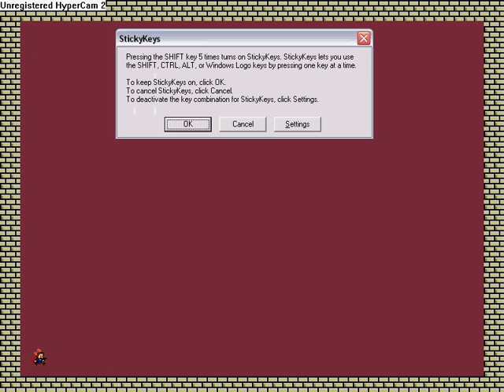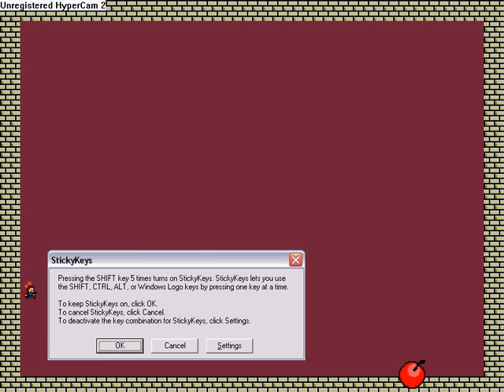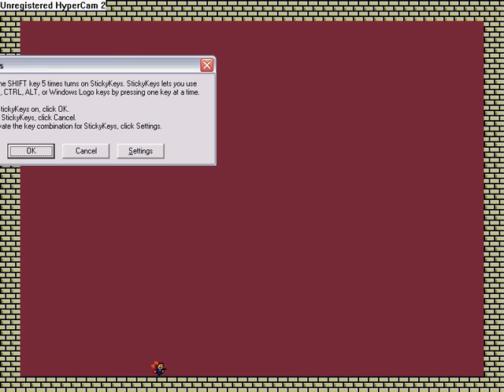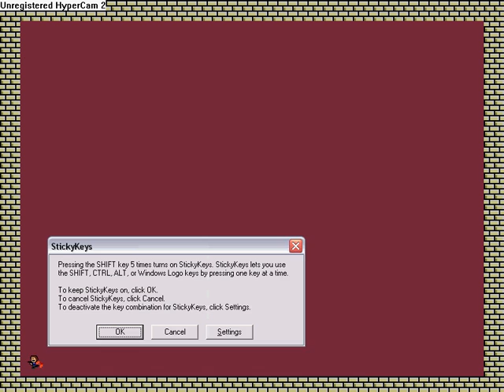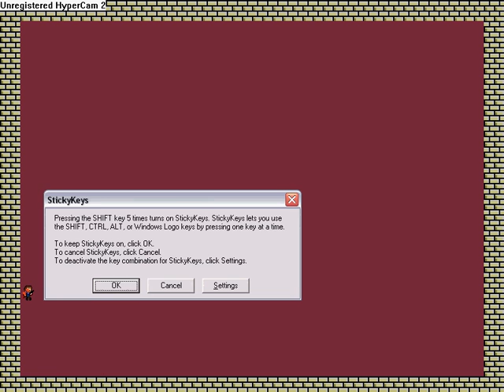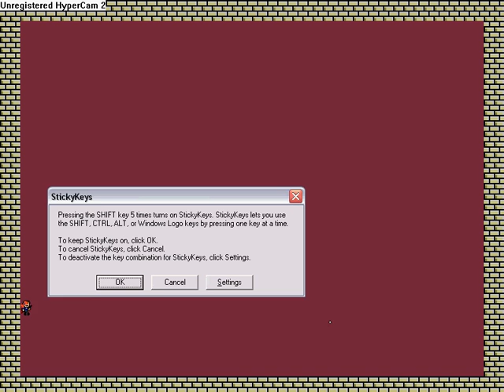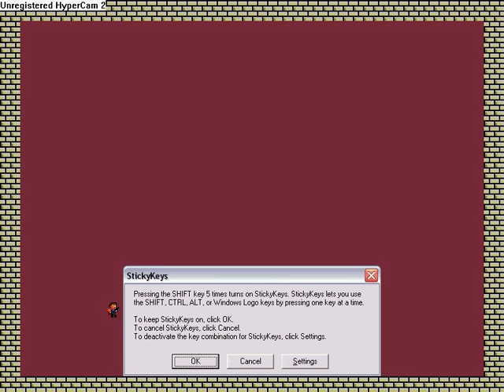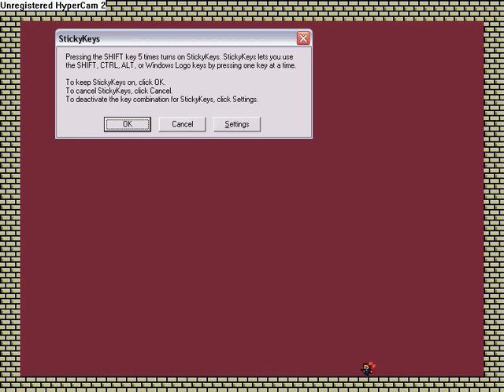Let's Play I Wanna Be The Fangame 27 - More stickykeys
RAINBOW BEEEEMS